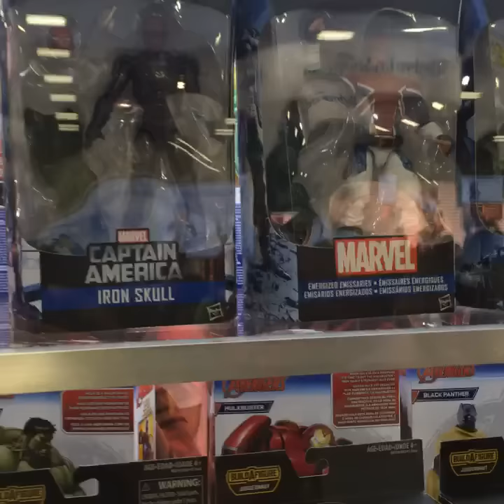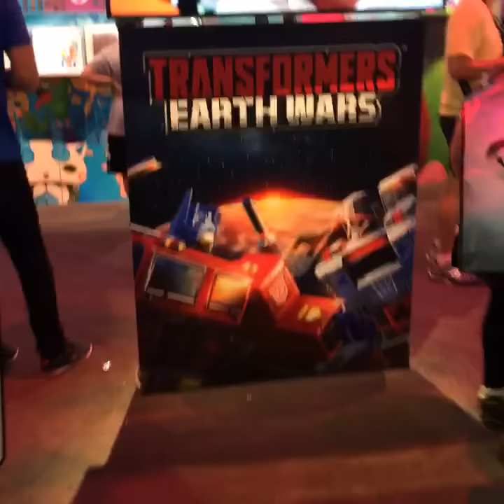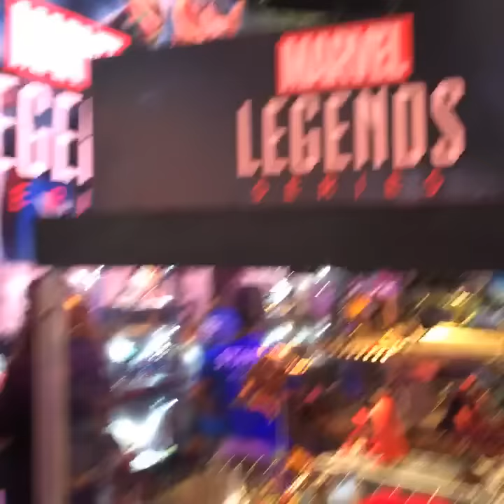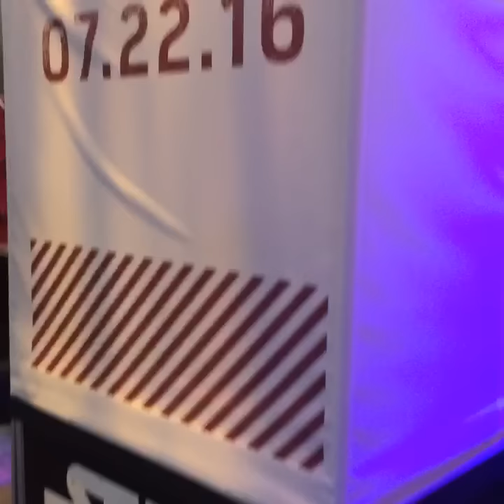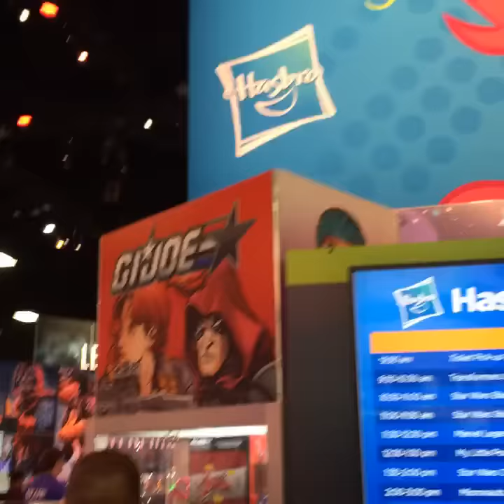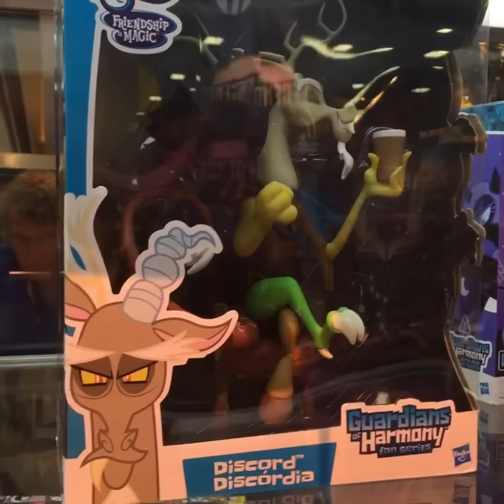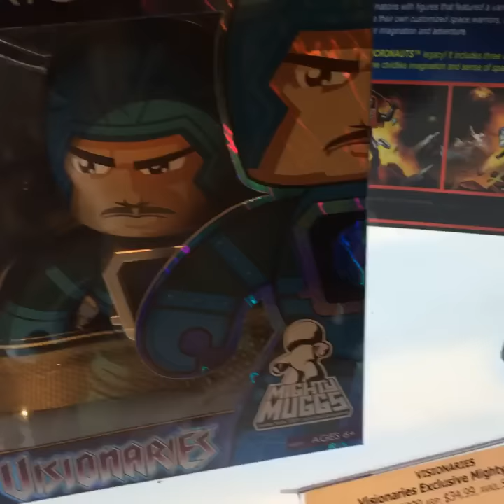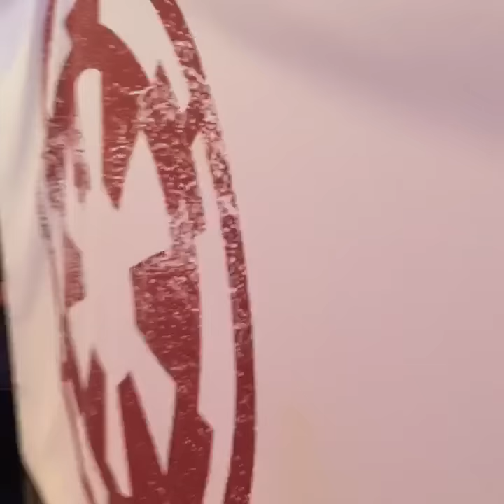HASBRO VISITA Sandiego Comiccon 2016 juegos juguetes y coleccionables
HASBRO VISITA A SU STAND Sandiego Comiccon por Facebook perisbook encontraremos marvel legends, gijoe, pony, starwars y mas con la camara borracha del celular